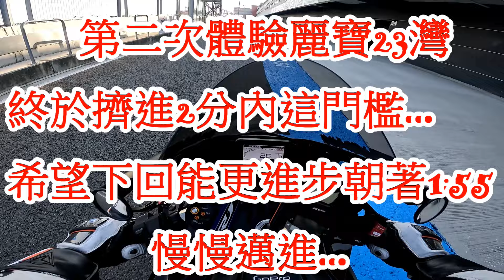Gopro10: 菇菇賽道日-第二次造訪麗寶23彎-進入2分內門檻達成@YZF-R1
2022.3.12年首跑-終於進入2分內門檻-1:59.084
06:35-08:42-單圈最速